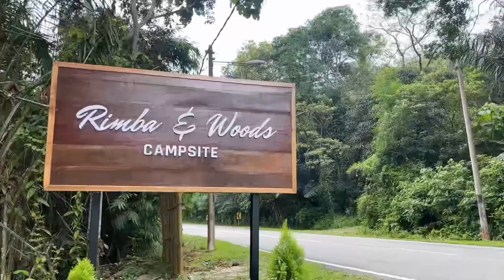Camping Malaysia,Rimba & Woods Campsite Kuala Pilah ,Negeri Sembilan (Camping Dalam Hujan 9 Jam)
Camping 2 hari 1 malam di Rimba & Woods Campsite Kuala Pilah Negeri Sembilan,Campsite yang baru beroperasi,Suasana berada didalam hutan kecil dengan siulan burung dan bunyi ungka beserta aliran anak sungai memang sangat menenangkan.

Pengalaman kali ini kami bercamping dengan keadaan cuaca hujan dari waktu malam sehingga pagi.

Campsite ini sangat sesuai bagi mereka yang menikmati ketenangan dengan suasana alam semulajadi,terdapat aliran anak sungai yang kecil mengalir melalui tepi tapak perkhemahan,sangat sesuai untuk anak anak bermain air .

Terdapat juga permainan tradisional disediakan oleh Co..Co (En Wujud) yang sangat peramah melayan anak kami seperti cucu sendiri 😊.

Antara facilities yang disediakan antaranya :

✅Tandas bersih dan selesa
✅Plug point disetiap tapak
✅Surau yang selesa & beraircond
✅Lampu yang terang pada waktu malam
✅Tapak parking kereta
✅Karoke diharamkan
✅Line Celcom
❌Line umobile untuk 4g tiada

Campsite : Rimba & Woods Campsite
FB Page : Rimba & Woods Campsite
Lokasi : Kuala Pilah N9
Tapak Sewa : RM50 / Night
Deposid Sampah : Tiada (Perlu Bawa balik Sendiri)
Untuk tempahan : 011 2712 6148